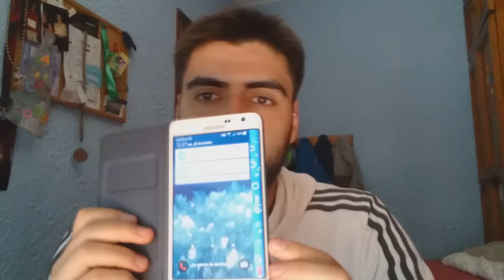Vlog, HEMOS LLEGADO A LOS 1500 GRACIAS A VOSOTROS!!!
vlog informativo :)